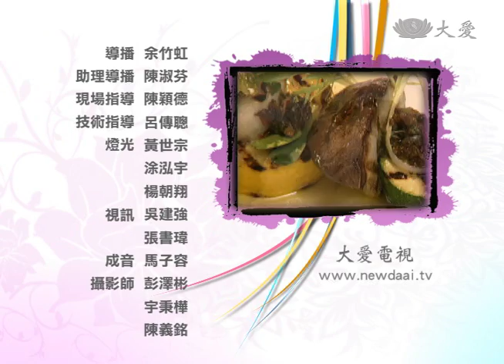【現代心素派】20140407 - 大廚上菜 - 謝一新師傅 - 北歐料理 - 破布子天使細麵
《破布子天使細麵》

材料：杏鮑菇2條、天使細麵240克、黃櫛瓜1條、綠櫛瓜1條、紅捲生菜30克、綠捲生菜30克、葵花苗適量、白花椰菜1小朵、炸過的羅勒葉6片

調味料：橄欖油250ml、香菇香椿醬120公克、辣椒去籽切碎15公克、破布子碎100克、蔭油80cc、香菜切碎15克、鹽及胡椒適量、香油50cc

作法：
1. 黃櫛瓜、綠櫛瓜、杏鮑菇切圓片狀，接著入鍋煎烤至兩面呈金黃色，再撒上適量鹽及胡椒後盛盤備用。
2. 白花椰菜修成小朵，再刨成薄片後泡冰水備用。
3. 將橄欖油入鍋加熱，放入香椿醬、辣椒碎、破布子碎，以中火爆香後熄火，接著加入蔭油、香菜碎、香油拌勻，即成破布子香椿醬汁備用。
4. 煮一鍋沸騰的水，加入1大匙鹽，放入天使細麵，以大火煮約7分鐘後，撈出瀝乾水分，接著拌入適量的破布子香椿醬汁後擺盤，再放上烤好的蔬菜、白花椰菜片、生菜，再淋上破布子香椿醬汁後，擺上羅勒葉即可。